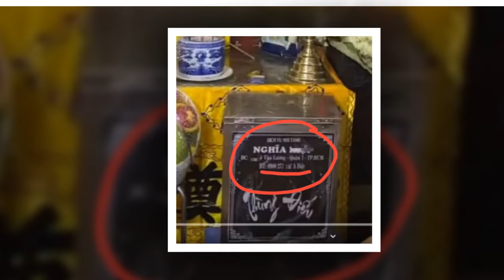😱📝HÓA RA LÀ NHƯ VẬY - Nhân vật "đặc biệt" đã xuất hiện...Phượng Ve vảnh cái tai lên mà nghe